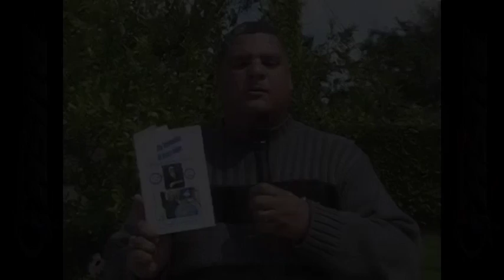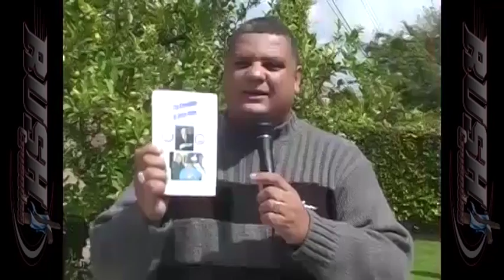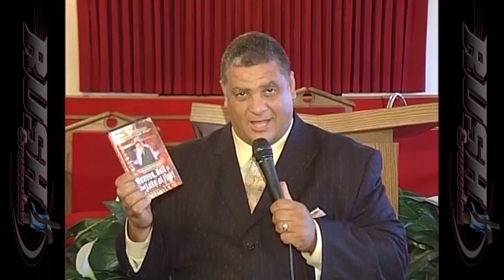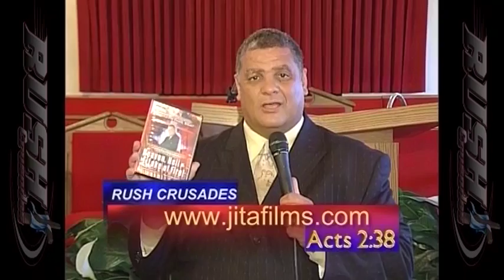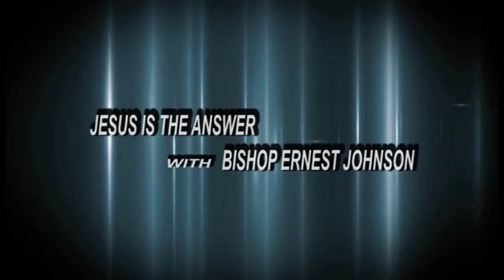REVIVAL NORTH HOLLYWOOD PART 2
Part 2 of a powerful revival from the JITA Revival from No. Hollywood, Ca. God has a powerful word from the Lord.